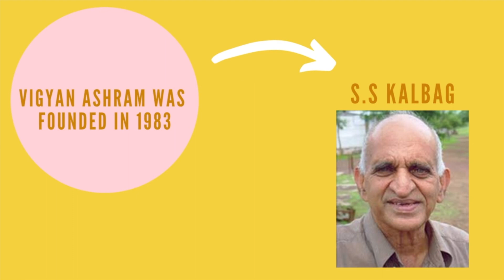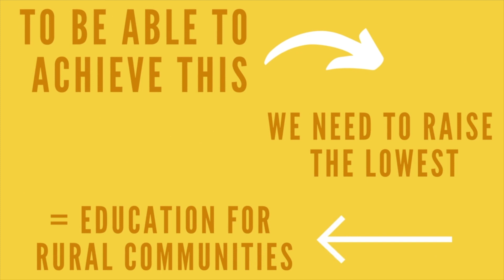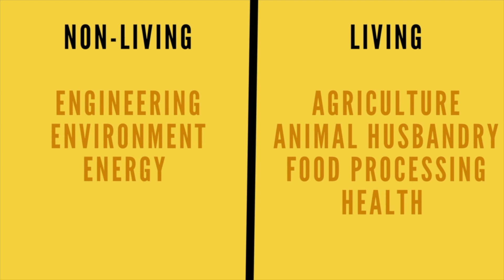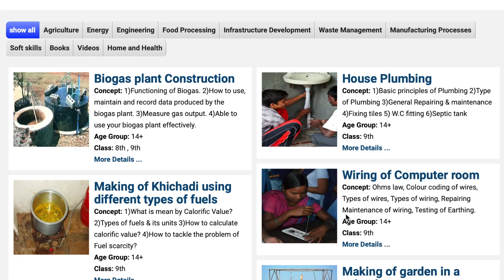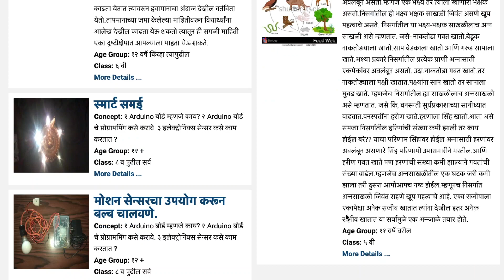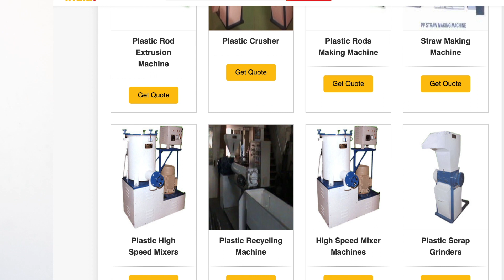Rural India is Transforming our Education System!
In this video, we explore an organisation called Vigyaan Ashram that allows students to explore science and technology in a way that can be useful in the real world rather than science just being a subject restricted to textbooks and exams.